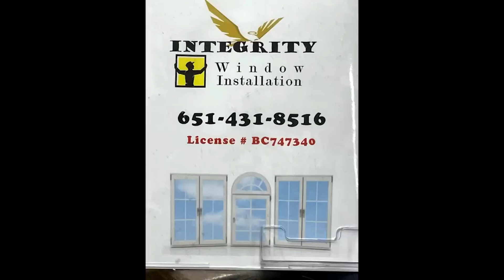XovXwm Hais Lus Hmoob 05/15/2024 Nrog Pa Xeng Xiong Hmong Broadcast Radio, St Paul, MN U.S.A